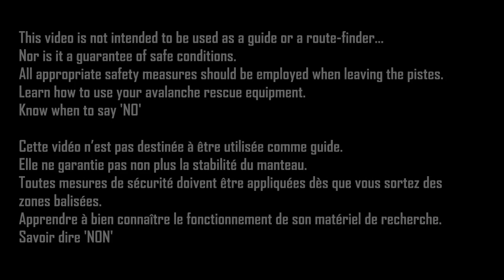Evo2 Tignes Off-Piste - Staff Ski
Evo2 Tignes Off Piste; Tov Chev 2014 pt.1;